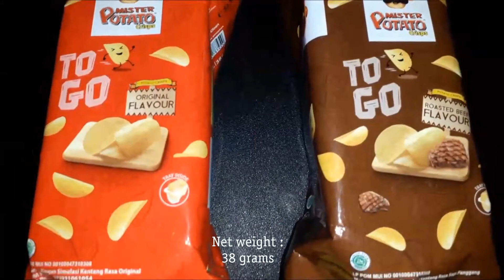ASMR Mister Potato Cheesy Mac & Cheese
I eat Mister Potato chips with cheesy mac & cheese. The Mister Potato chips that I eat are original & roasted beef flavor. Eating starts at 01.27.

Aku makan chips dari Mister Potato dengan makaroni keju. Mister Potato chips yang kumakan adalah rasa original & sapi panggang.
Aku makan mulai di menit 01.27.

This is an ASMR video eating sounds. Don’t watch it if you don’t like watching & hearing people eating. You can consider this as an eating show or mukbang  (먹방) too. Please use the earphones for louder eating sounds because I didn’t edit the sounds ( I think my mic is good enough). Thanks.
I recorded this video at 02.00 in the morning to have quiet environment.

Ayo buruan bikin video ASMR versi lo! Kapan lagi bisa dapetin Iphone dan hadiah jutaan rupiah dengan cara mudah!
Kuy cek ketentuan kompetisi Video ASMR YOUTUBE/ INSTAGRAM:
- Beli produk Mister Potato Crisps TO GO Pack
- Buat video ASMR yang unik dan menarik dengan se-maximalo mungkin
- Cantumkan di video bikinan lo, nama akun YouTube/ Instagram lo
- Upload ke YouTube atau feed Instagram (jika lo gak punya channel YouTube)
- Tambahkan hashtag ASMRMPTOGO ASMRCHALLENGEpada bagian akhir judul di YouTube atau pada bagian caption jika di Instagram
- Video paling unik dan menarik akan memenangkan:
Juara 1: iPhone 8
Juara 2: Cash 2 juta
Juara 3: Cash 1 juta
Juara favorit untuk 2 orang : masing-masing 500 ribu
Kompetisi berakhir di tanggal: 31 Agustus 2019